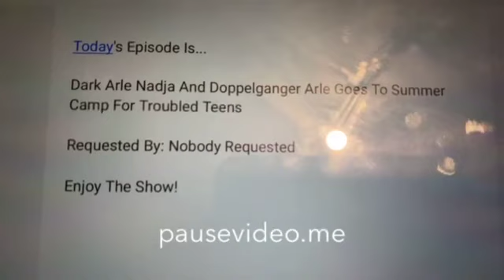Dark Arle Nadja And Doppelganger Arle Goes To Summer Camp For Troubled Teens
Credit To SuperRomanReginsNick and Me For Your Idea/Our Ideas